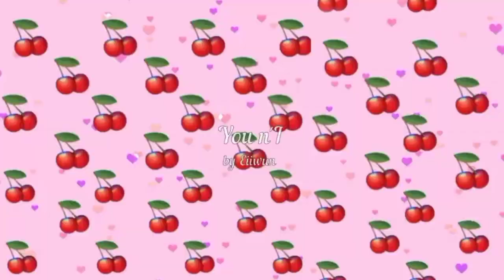VLOGMAS DAY 5: STRETCHING EXERCISES FOR LOWER BELLY + WORKOUT | Mareen Oliquino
Hello mga Mare ,